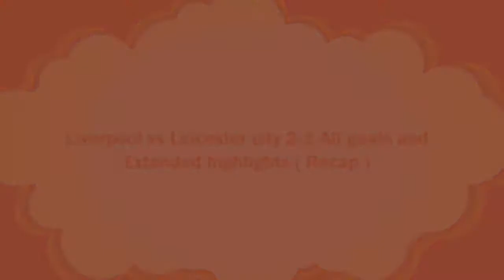Liverpool vs Leicester 2-1 All Goals and Extended Events The real one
Liverpool vs Leicester 2-1 All Goals and Extended Events (To Remember)